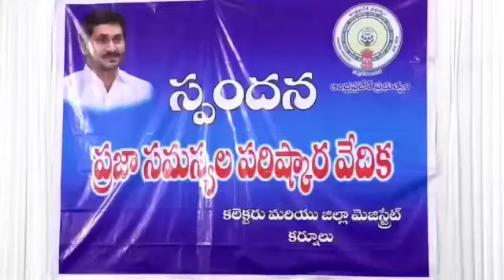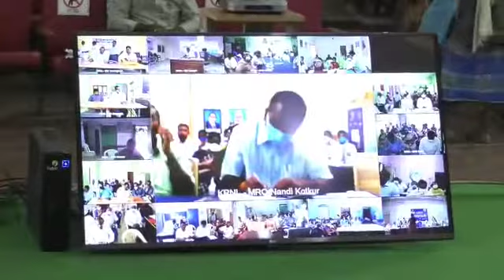18-10-2021 కలెక్టరేట్ లోని సునయన ఆడిటోరియంలో ప్రజా సమస్యల పరిష్కార వేదిక స్పందన కార్యక్రమం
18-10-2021  కలెక్టరేట్ లోని సునయన ఆడిటోరియంలో ప్రజా సమస్యల పరిష్కార వేదిక స్పందన కార్యక్రమంలో ప్రజల నుంచి అర్జీలు స్వీకరిస్తున్న జిల్లా కలెక్టర్ పి.కోటేశ్వరరావు గారు... హాజరైన జాయింట్ కలెక్టర్ (రెవిన్యూ మరియు రైతు భరోసా) రామసుందర్ రెడ్డి, జాయింట్ కలెక్టర్ (అభివృద్ధి) డాక్టర్ మనజీర్ జిలానీ సామూన్, జాయింట్ కలెక్టర్ (హౌసింగ్) నారపు రెడ్డి మౌర్య, శ్రీశైలం ప్రాజెక్ట్ స్పెషల్ కలెక్టర్ తమీమ్ అన్సారియా, జాయింట్ కలెక్టర్ (ఆసరా మరియు సంక్షేమం) శ్రీనివాసులు, డిఆర్ ఓ పుల్లయ్య, జడ్పీ సీఈవో వెంకటసుబ్బయ్య, డి అర్ డి ఏ పీ డి వెంకటేశులు, నేషనల్ హైవే స్పెషల్ డిప్యూటీ కలెక్టర్ రాఘవేంద్ర, జిల్లా అధికారులు పాల్గోన్నారు.